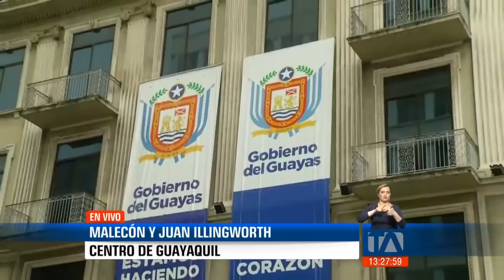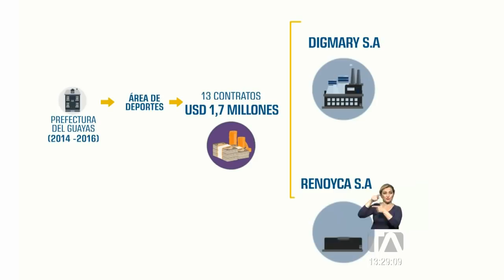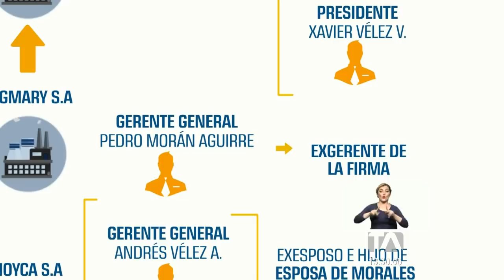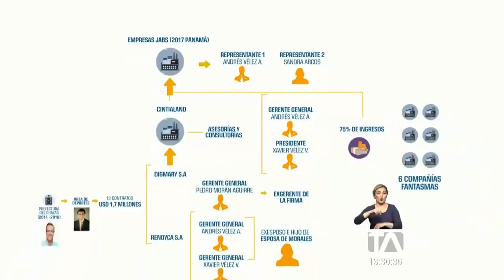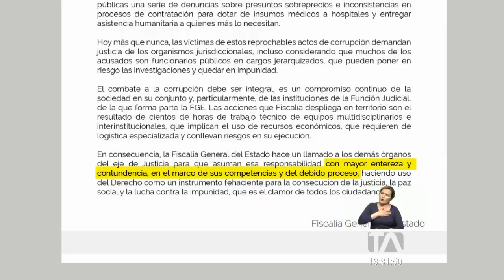Portal de investigación reveló red de empresas vinculada con familia de Morales